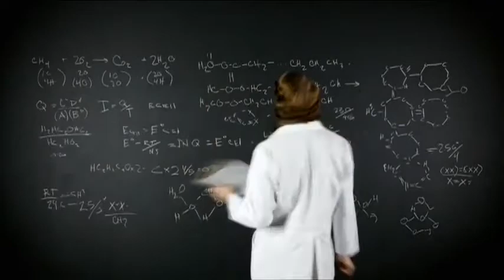"A Natural History of Laughter" Trailer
"A Natural History of Laughter"
A film by Jacques Mitsch / An Icarus Films Release

For how long have we been laughing? Are human beings the only ones to laugh? In the past, scientists tended to neglect such questions of laughter, leaving them to the philosophers. Jacques Mitsch's A NATURAL HISTORY OF LAUGHTER explores recent scientific attempts to explicate this most elusive of human faculties, undertaken by scientists who see it as a means of approaching some of the larger mysteries of neurology and human behavior.

The investigation begins in the United States with Robert Provine, a neuroscientist and psychologist at the University of Maryland who has devoted his career to the study of the evolution of human laughter and the neural mechanisms that produce it. We follow Provine into the classroom, the lab, and finally, the field - in this case, a college cafeteria - as he explains what his studies of laughter have revealed about the human brain.

But laughter did not begin with humans. The film burrows deeper into its evolutionary origins with Dutch ethologist Jan Van Hoof, another pioneer of the laughter sciences. Van Hoof takes us inside his chimpanzee observation cabin to witness his behavioral experiments with the primates, showing us how he determined what constitutes chimpanzee laughter, and how he distinguishes between different vocalizations and facial expressions.

From these discipline-defining studies, A NATURAL HISTORY OF LAUGHTER expands outwards as Mitsch's scientist subjects track the broader implications of their findings. They leave us with a series of suggestive questions. How do animals experience emotions? Is laughter at the root of human empathy? Does laughter contribute to or indicate overall health?

Prompting these thoughts and many others, this informative film is bound also to make you laugh - but not in the ways you expected.